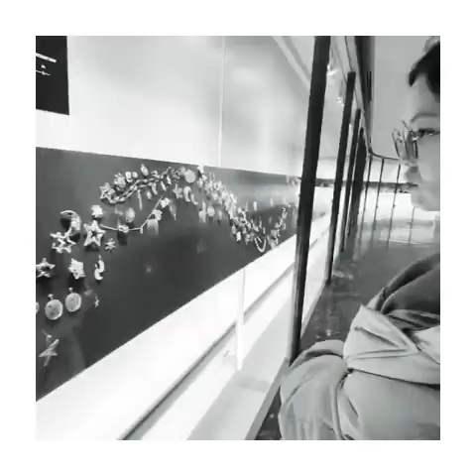June 18, 2020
GRIFFITH OBSERVATORY,Los Anlgese